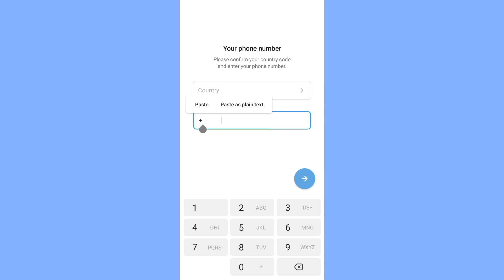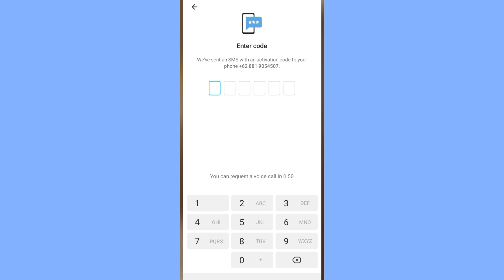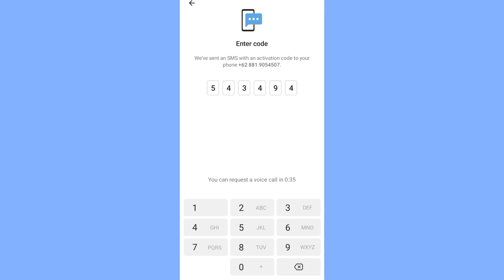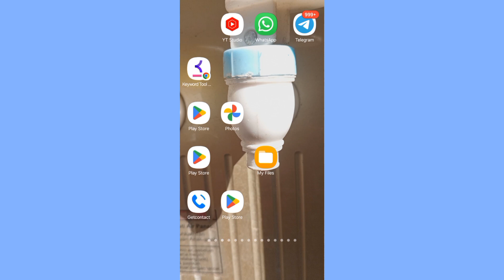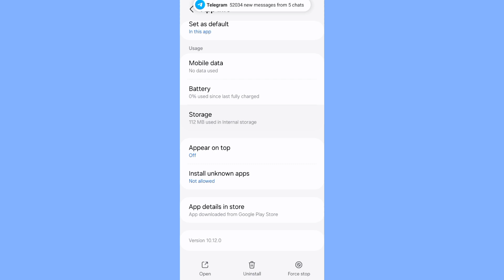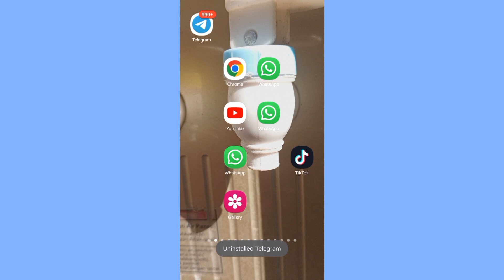Can't log in to Telegram